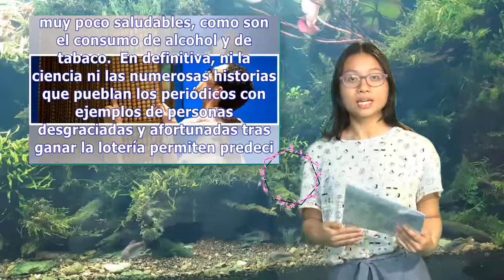Si no te toca la lotería, casi mejor | Pata TV